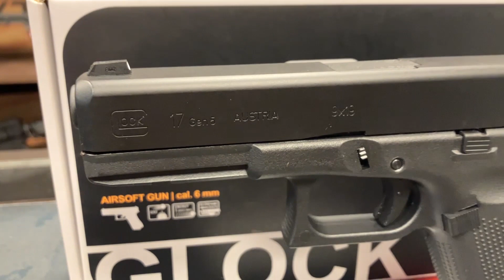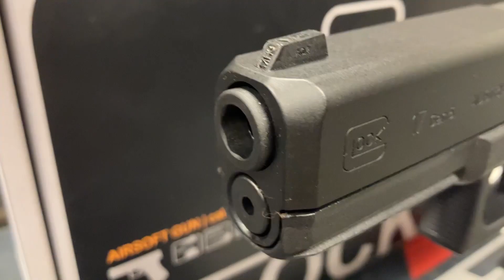Colt 1911 vs Glock 17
Colt 1911, la pistola más clásica versus Glock 17, una pistola moderna.

La Triestina Outdoor es una empresa familiar reconocida por su trayectoria y seriedad, líder en el mercado.Atendemos a clientes de todo el país, quienes adquieren nuestros productos a distancia o nos visitan a nuestro local en la calle Nazca, en el barrio porteño de Villa del Parque, que abrió sus puertas hace más de 80 años.

Contactanos también a través de Facebook e Instagram  o visita nuestro sitio web: